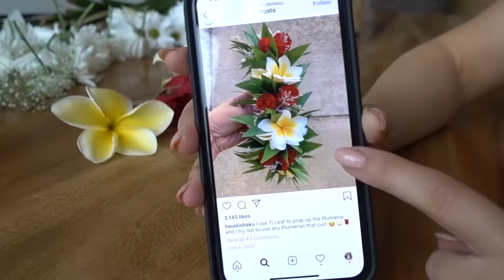Surprising My Girlfriend With A Trip To Hawaii!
NOTE: This video was filmed weeks before everything going on in the world and also before our dog Cookie passed away. I still wanted to share these fun memories.

This channel is for videos that more closely follow the experiences of my life. This includes gaming, vlogging, friends, family and more.

Let me know what other kinds of videos you'd like to see! I will be reading through the comments!